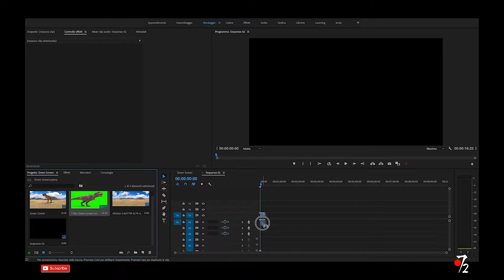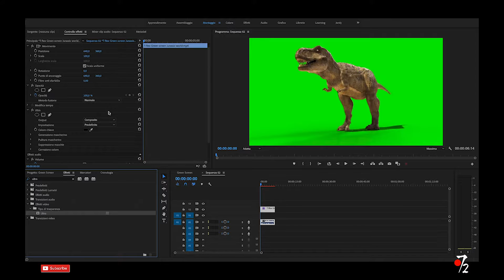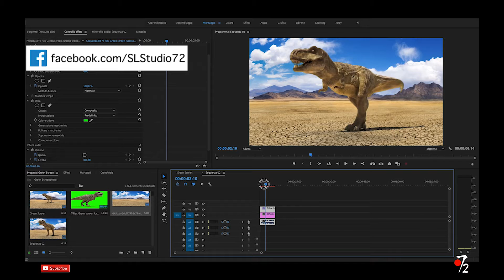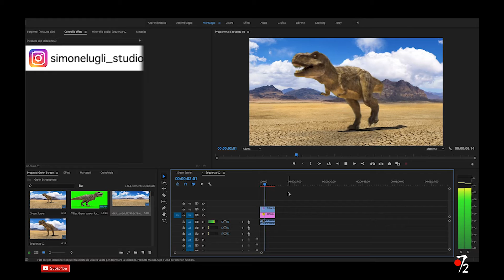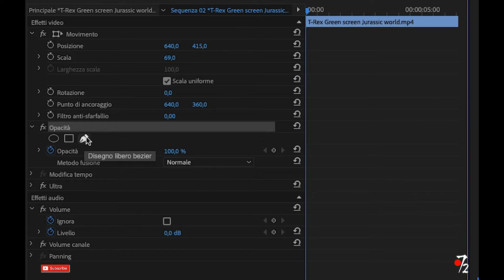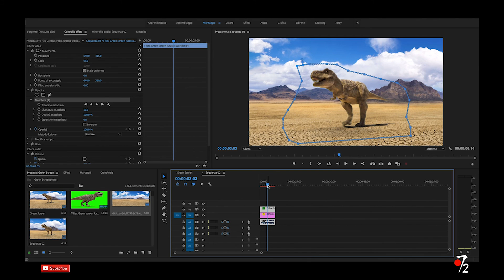Adobe Premiere Pro CC - Tutorial Green Screen effetto "Ultra" [ITA], Studio72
Adobe Premiere Pro CC. Come usare effetto "Ultra" su Green Screen per creare video personali con effetti speciali.